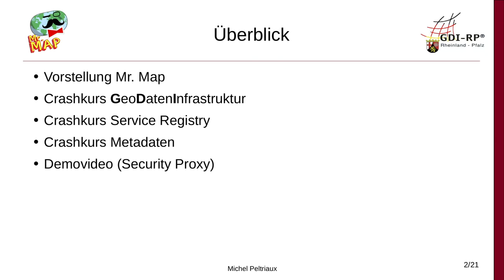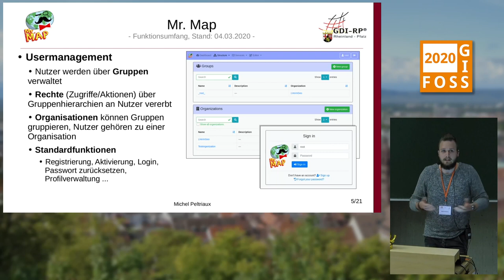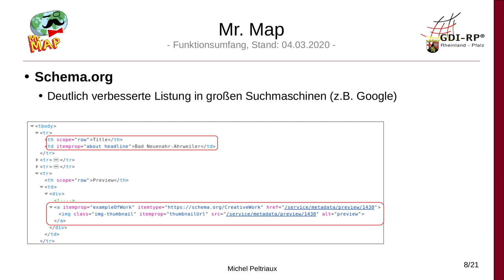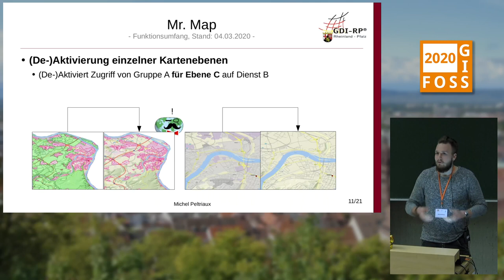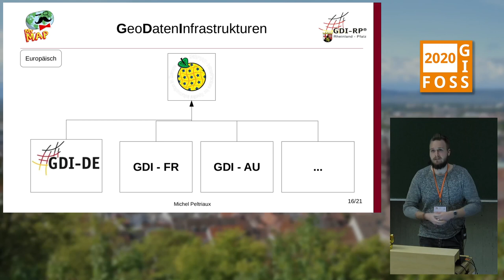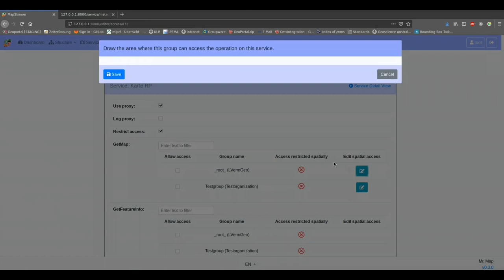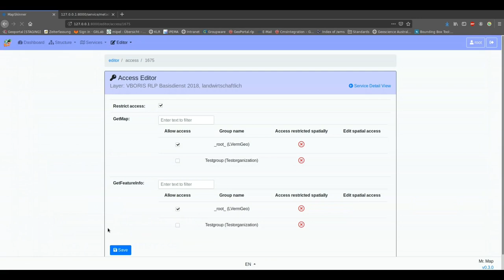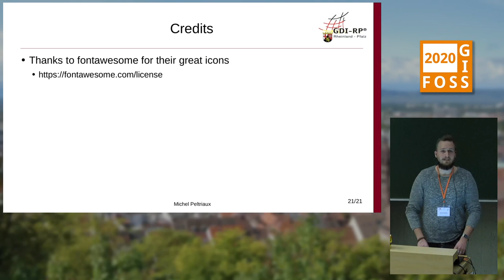2020 - Mr. Map - Open Source Service Registry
Vorstellung einer Open Source Service Registry für Geodatendienste, welche sich zur Zeit in der Entwicklung durch die GDI-RP befindet. Das System schließt an alte Tugenden bestehender Geodateninfrastrukturen an und bietet darüber hinaus Funktionen, welche den Anforderungen von modernen Webapplikationen entsprechen.

Als Herzstück einer jeden Geodateninfrastruktur sollte eine Service Registry - eine „Diensteregistrierungskomponente“ - stehen. Die Anforderungen an eine solche Registrierungskomponente sind vielfältig und mitunter aufgrund komplexer technischer Zusammenhänge nicht im Handumdrehen umzusetzen. Hierzu zählen u.a. die Registrierung von Web Map Services oder Web Feature Services in den jeweiligen technischen Standard, die Zugänglichkeit dieser für Außenstehende, Anforderungen an die Zugriffsbeschränkung ausgewählter Dienste oder einzelner Subelemente wie bspw. Layer, eine Gruppen- und Nutzerverwaltung, usw.
„Mr. Map“ wird seit April 2019 von der GDI-RP, mit Sitz in Koblenz, konzipiert und entwickelt und stellt eine Lösung für die technischen Anforderungen und Erwartungen des modernen Benutzers dar. Als Webapplikation läuft „Mr. Map“ plattformübergreifend und bietet bereits, neben den eingangs gelisteten Grundfunktionen einer Service Registry, zusätzliche Komponenten, wie bspw. eine Suchschnittstelle zur Anbindung an weitere Systeme wie Geoportale usw., ein internes Publisher-System zur Verteilung der Registrierungsrechte eigener Dienste auf andere Nutzer oder einen integrierten Metadateneditor, mit welchem nicht-technische Metadaten eines Dienstes bearbeitet werden können.

Im Vortrag werden die Motivation des Projektes, die Leitsätze der Entwicklung und des Designs und einige technische Hintergründe beleuchtet sowie Inhalte des bisherigen Entwicklungsstandes präsentiert.

Michel Peltriaux